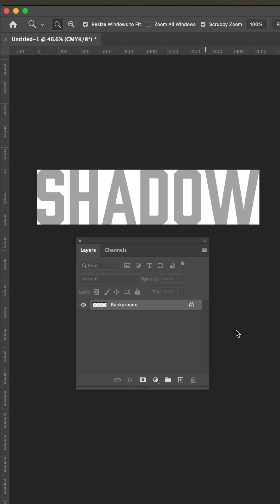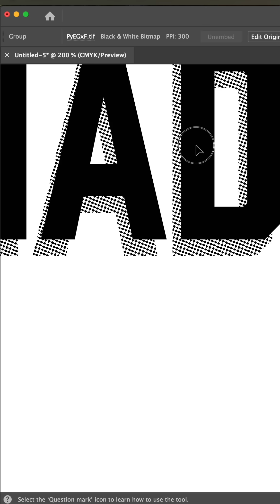Creating halftone Dots for screen printing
RIP programs allow you to assign halftones to your art when the color is less that 100%. Without a RIP printing films with halftones can be done in adobe photoshop. These bitmap files can then be placed back inside your illustrator file and then be printer directly to your film printer.